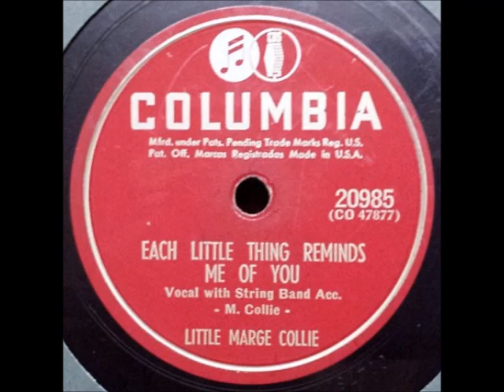Little Marge Collie - Each Little Thing Reminds Me Of You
Little Marge Collie - Each Little Thing Reminds Me Of You, 1952